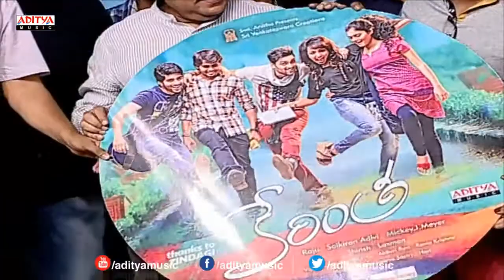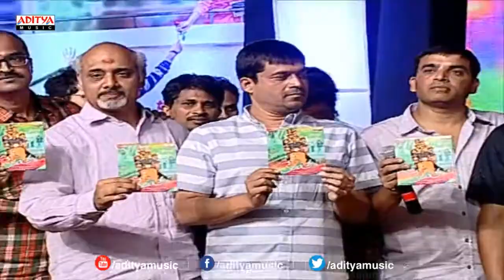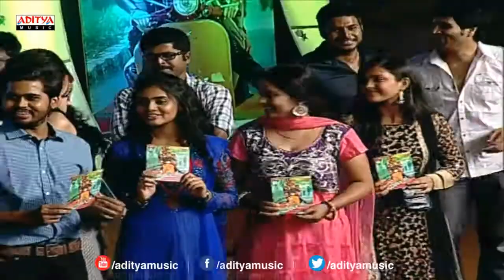Kerintha Audio CD Launch || Sumanth Ashwin, Sri Divya || Mickey J Meyer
Watch Sumanth Ashwin's "Kerintha Movie Audio Launch Live / Kerintha Audio Launch". Starring Sri Divya, Tejaswi. This movie is directed by Vinayakudu fame Sai Kiran Adivi and Produced by Dil Raju under Sri Venkateswara Creations banner. Music composed by Mickey J Meyer.

Movie Name : Kerintha
Banner: Sri Venkateswara Creations
Producer: Dil Raju
Director: Saikiran Adivi
Cast: Sumanth Aswin, Sri Divya, Tejaswi